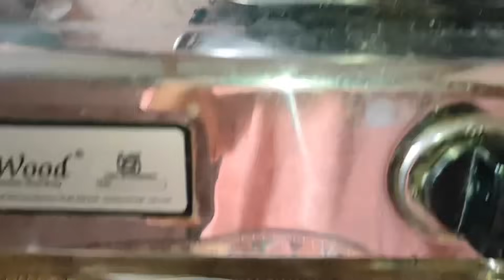Aaj Surprise Gift mila dost se | Dost ke sath delicious Lunch